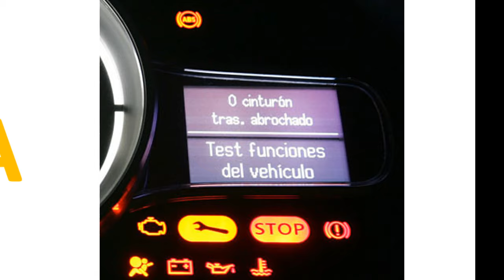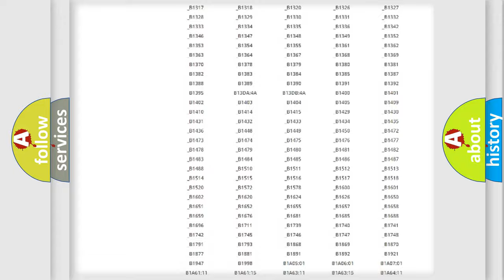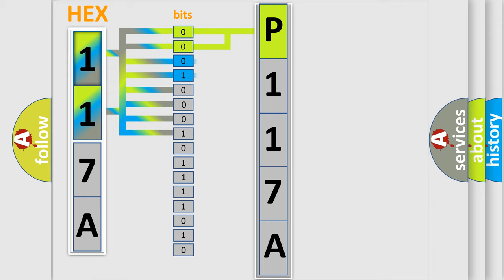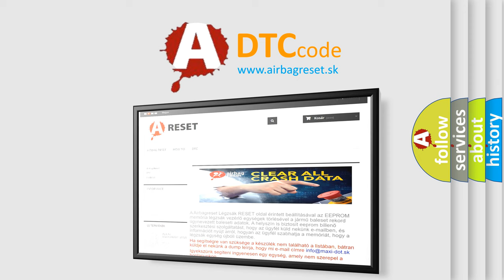DTC Ford P117A Short Explanation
Contents:
0:21 Basic DTC analysis according to OBD2 protocol standard.
1:48 Insight into programming
2:58 A diagnostically understandable description of the Diagnostic Trouble Code
3:05 Basic error definition

Make
Ford
Code
P117A
Definition
High Speed CAN Communication Bus
Description